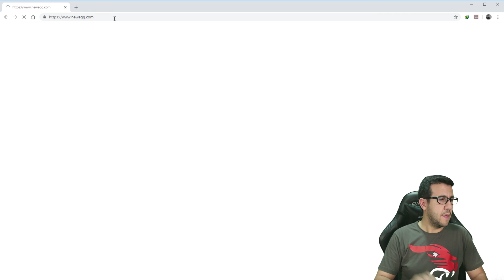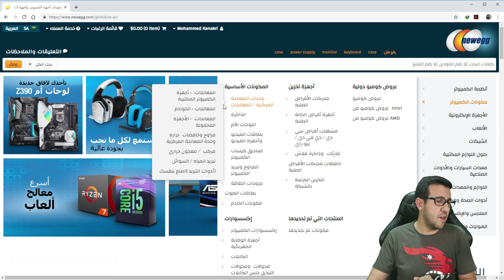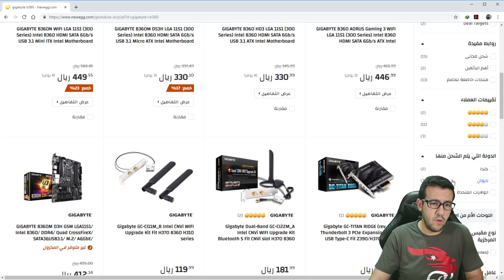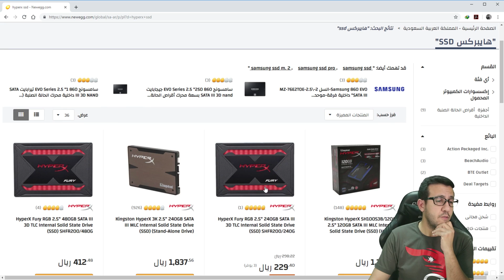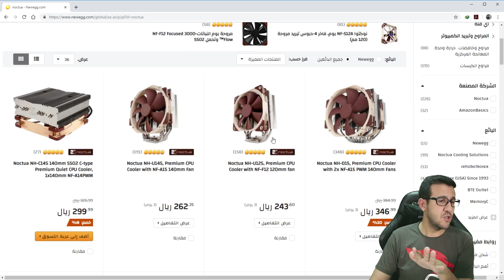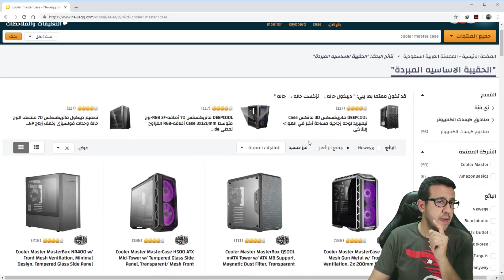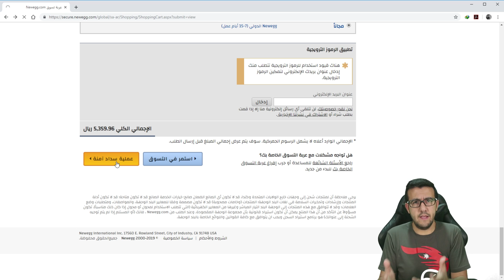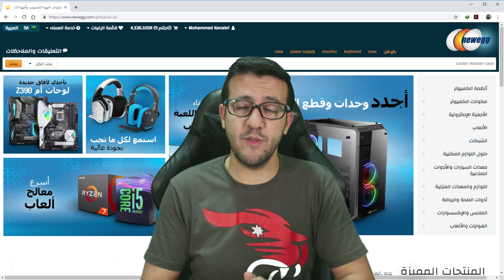Newegg بدك تجميعه رخيصة؟ إشحنها من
أصبح موقع Newegg المعروف والمتخصص بقطع الكمبيوتر وغيرها من المنتجات يوصل لمعظم الدول العربية وبالمجان على العديد من
القطع!! الدول المدعومه هي: السعودية، الإمارات، الكويت، الأردن، عمان، قطر، البحرين، مصر، الجزائر، فلسطين والمغرب.

روابط القطع المذكوره في الفيديو:

Intel Core i5-9400F Coffee Lake 6-Core 2.9 GHz (4.10 GHz Turbo) LGA 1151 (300 Series) 65W BX80684I59400F Desktop Processor without Graphics

GIGABYTE B360 AORUS Gaming 3 WIFI LGA 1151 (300 Series) Intel B360 HDMI SATA 6Gb/s ATX Intel Motherboard

Noctua NH-U12S, Premium CPU Cooler with NF-F12 120mm fan

EVGA GeForce GTX 1660 Ti SC ULTRA GAMING, 06G-P4-1667-KR, 6GB GDDR6, Dual Fan, Metal Backplate

HyperX Fury RGB 2.5" 480GB SATA III 3D TLC Internal Solid State Drive (SSD) SHFR200/480G

Thermaltake Smart RGB Series 500W SLI/CrossFire Ready Continuous Power ATX 12V V2.3 80 PLUS Certified 5 Year Warranty Active PFC Power Supply Haswell Ready PS-SPR-0500NHFAWU-1

Cooler Master MasterBox MB511 ATX Mid-Tower w/ Front Mesh Ventilation, Front Side Red Accent Mesh Intake & Transparent Acrylic Side Panel

ADATA XPG SPECTRIX D40 DDR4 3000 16GB (8GBx2) 288-Pin PC4-19200 Desktop RAM

💻 انستاجرام: Cambotar
⌨️ سناب شات: Cambotar